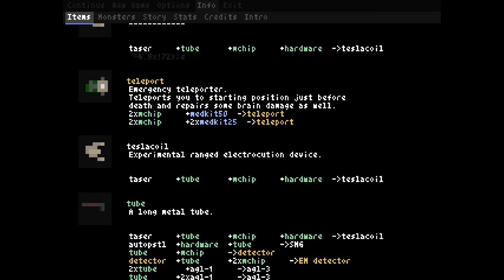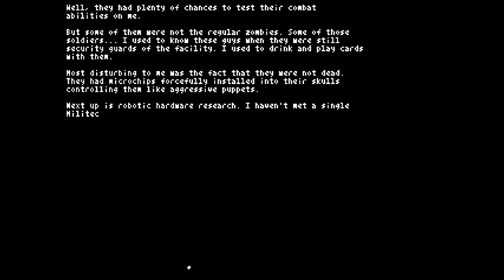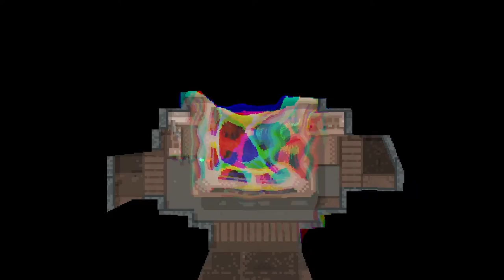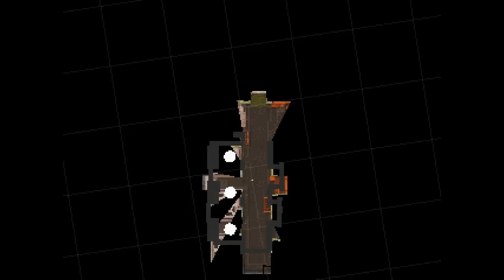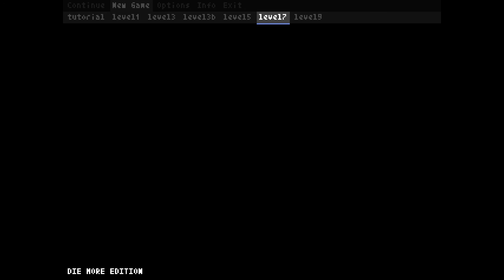Teleglitch: Die More Edition Ep. 12 - Level 10